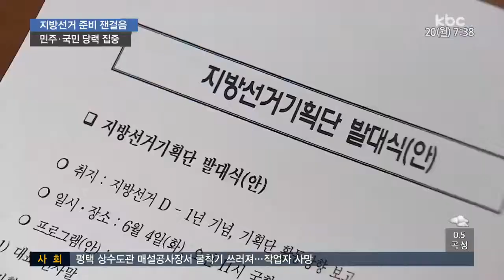지방선거 준비 '잰걸음'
호남 쟁탈전을 벌이는 더불어민주당과 국민의당이 내년 6월 치러지는 지방선거 준비에 당력을 집중하고 있습니다.

각 정당 모두 지방선거 체제로 전환한데 이어, 공천룰 마련에 속도를 내고 있습니다.

서울방송본부 신익환 기자가 보도합니다.